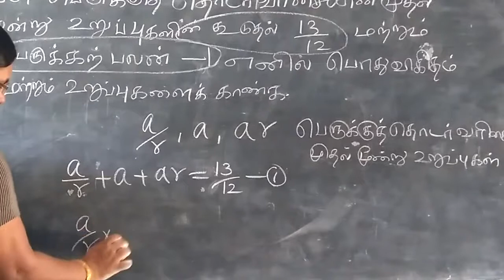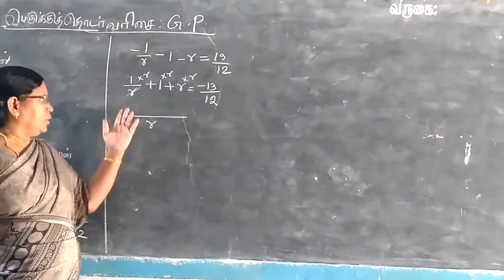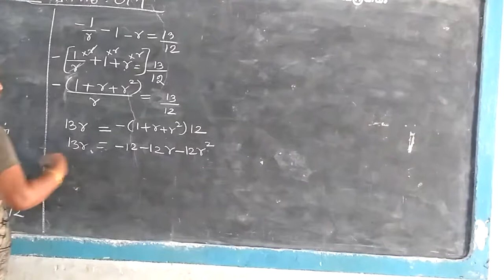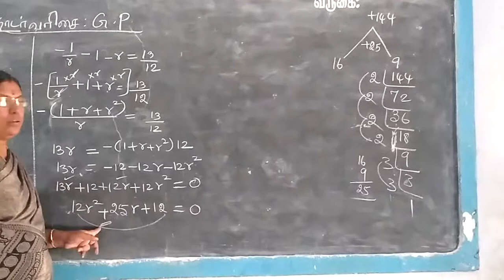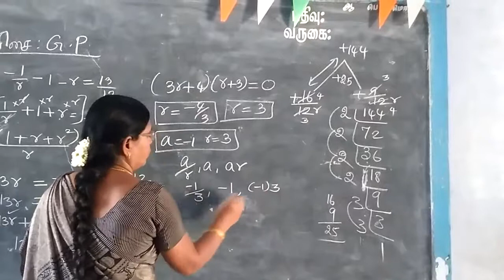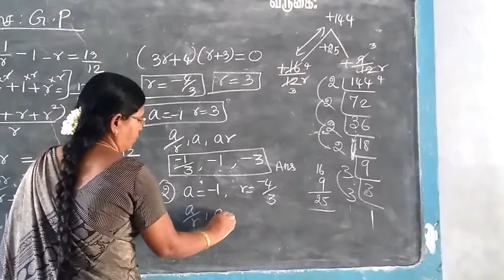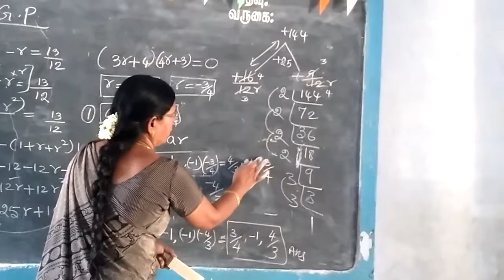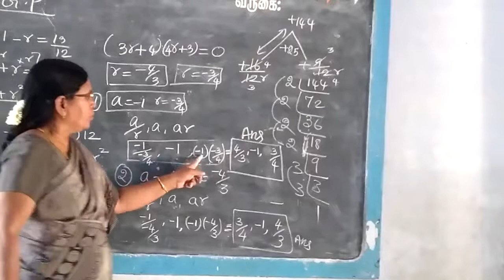geometric series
geometric series Eg. 2.14
The sum of first three terms of a g.p is 13/2  and product is -1.
Find the common ratio and terms.